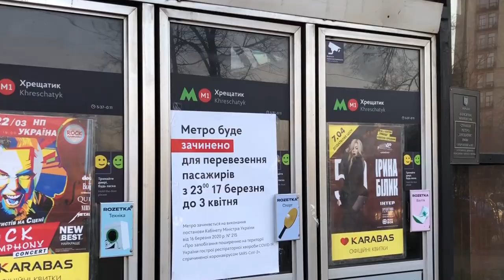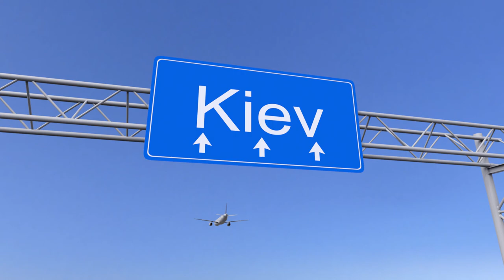Kiev Ukraine Street Watch, 5 Days After Quarantine, COVID-19 Coronavirus Pandemic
Khreshatic Street, Kiev Ukraine (5 days after travel ban) due to COVID-19 Coronavirus Pandemic.